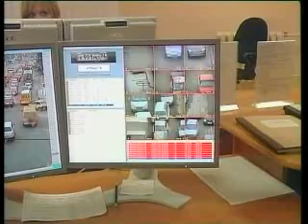Сетка на номерах WM9 256Kbps download PAL ConstrainedVBR